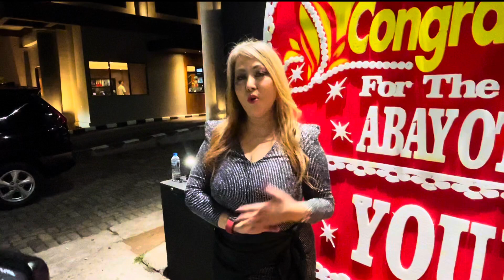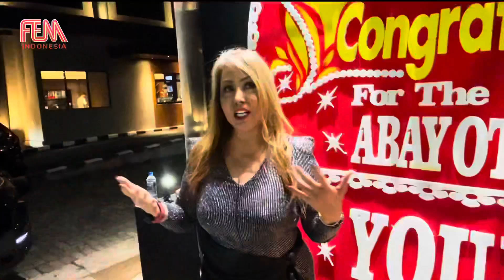THE NETIZEN Mundur Wirr bikin ADE NURUL Nikmat Total!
Salah personil The Netizen, Ade Nurul mengaku nikmat total bisa bergabung di grup yang diisi personil dari berbagai profesi itu. Wawancara dengan Ade Nurul usai ia mengisi perayaan ultah pedangdut Abay Otok Otok bersama grupnya itu.